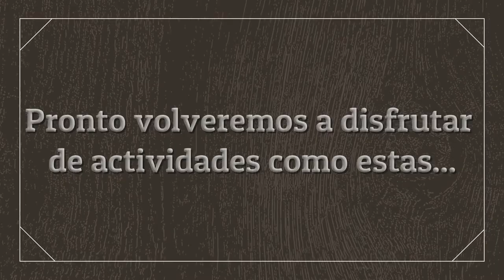CJ's Remembers... VERANO!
Hoy echamos la vista atrás y recordamos los talleres y actividades más veraniegas que se han realizado en Centros Juveniles y las que están por llegar... Dar las gracias a todas las personas y entidades que han realizado actividades en los diferentes Centros Juveniles.